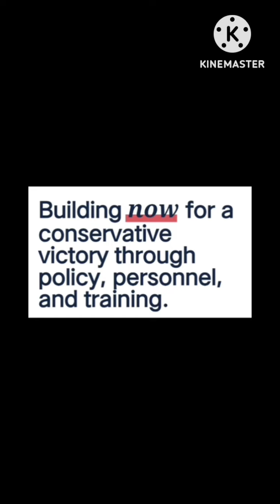July 7, 2024#project 2025 of AMERICA #